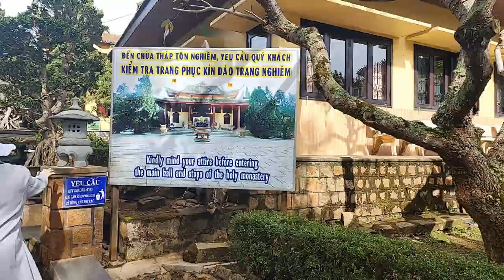베트남 여행 : 달랏 죽림선원 (Richard Park/리차드박)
베트남 여행 : 달랏 죽림선원 / Trip to Vietnam: Dalat Jukrim Seafarers
Du lịch Việt Nam: Thủy thủ Đà Lạt Jukrim
베트남 패키지여행 베트남 달랏 죽림선원 Richard Park